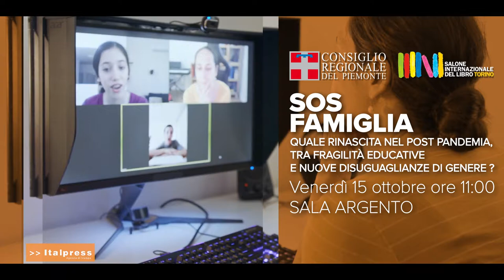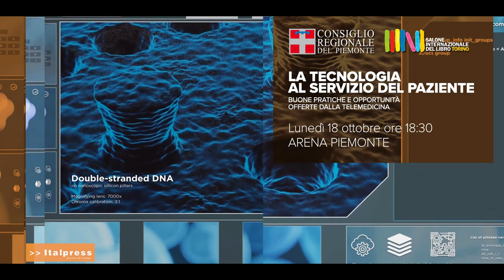Iniziative Salone del Libro (seconda parte)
Il Consiglio regionale e la post pandemia, se ne parla al Salone del libro.
Dalle fragilità educative alle nuove diseguaglianze di genere fino al rapporto tra i cittadini e il mondo digitale.
L'analisi delle ripercussioni prodotte dal covid spazia fino alle opportunità offerte dalla telemedicina.